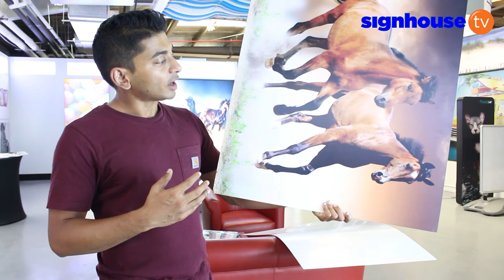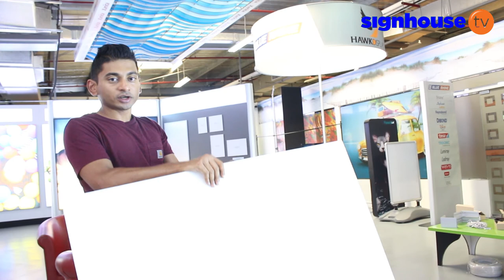Episode 17 - Oppboga Excellent Boards for printing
Oppboga Excellent Boards, a world class paper boards that meet the needs of modern business without compromising the needs of nature.

About Us

Blue Rhine, a pioneering manufacturer and distributor of premium signage, advertising, and LED solutions, has been a hallmark of quality and innovation since 1996. Based in Dubai, UAE, our commitment to excellence resonates across the GCC region and beyond. Trusted by sign makers, digital print houses, retail fit-out companies, and more, we deliver cutting-edge solutions that redefine industry standards.